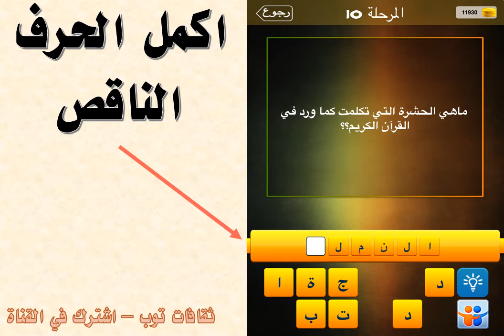ما هي الحشرة التي تكلمت كما ورد في القران الكريم ؟